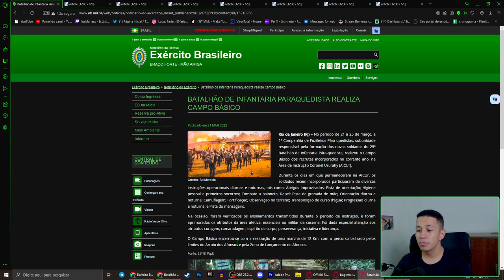CAMPO BÁSICO DOS RECRUTAS 2022